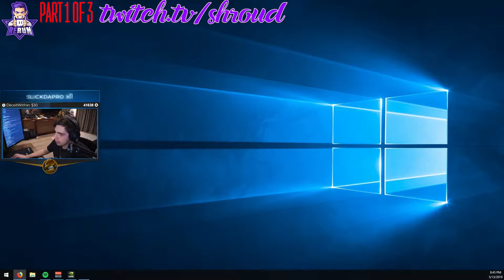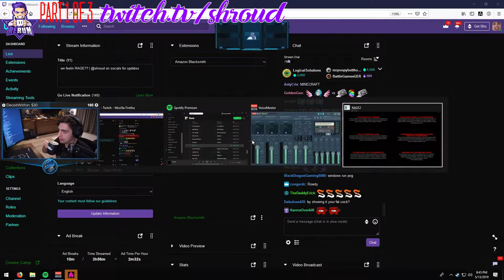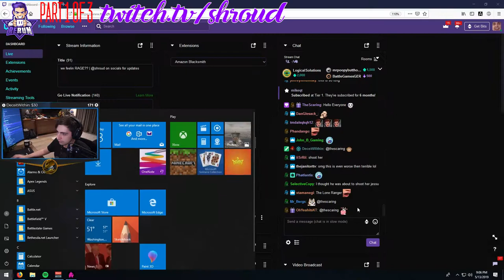Shroud RAGE 2 Gameplay, Reaction and Review Part 1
Shroud RAGE 2 Gameplay, Reaction and Review Part 2

About:
Dive headfirst into a dystopian world devoid of society, law, and order. RAGE 2 brings together two studio powerhouses–Avalanche Studios, masters of open world insanity, and id Software, creators of the first-person shooter –to deliver a carnival of carnage where you can go anywhere, shoot anything, and explode everything.

An asteroid has annihilated 80% of the earth’s population, and humanity’s numbers are dwindling. Ruthless and bloodthirsty gangs roam the open roads and the tyrannical Authority seek to rule with an iron fist. As Walker, the last Ranger of the wasteland and a threat to their power, you have been robbed of your home and left for dead. Now you’ll have to rage for justice and freedom. With ludicrous vehicle combat, super-powered first-person mayhem, and an open world full of emergent madness, you will tear across an unforgiving wasteland battling sadistic gangs to find the tools and tech needed to crush the oppressive rule of The Authority once and for all.

Key Features:
🔹WELCOME TO THE SHOOTERVERSE
id Software’s shooter pedigree and Avalanche Studios’ open world prowess is dream-team-made-real for RAGE 2. It’s more than a shooter, more than an open world game – it’s a shooterverse.

🔹THE WASTELAND AWAITS
Seamlessly traverse a vast and varied landscape, from lush jungles and treacherous swamps to sun-scorched deserts in your pursuit of The Authority. The wasteland is massive, and you’ve got the arsenal to fight for every inch.

From monster trucks to gyrocopters, use an assortment of rugged and wasteland-ready vehicles to speed across the badlands. If you see it, you can drive it.

🔹THE LAST RANGER
Bring the pain using a collection of upgradable weapons, devastating Nanotrite powers, and Overdrive, the ability to push your guns beyond their mechanical limits.

🔹FACTIONS & FOES
Fight against ferocious factions for control of the wasteland, each featuring a rogue’s gallery of madmen, mutants, and monsters hungry for blood.

The developers describe the content like this:

Contains, Blood and Gore, Intense Violence, Strong Language, Suggestive Themes

RAGE 2 is a first-person shooter in an open-world, post-apocalyptic setting.

Players assume the role of Walker, one of the last survivors of an attack on the secluded enclave known as Vineland. Players have control over some of Walker's characteristics such as their gender, skills and attire.

Walker wields various firearms and tools to fight against enemies, including traditional guns like a shotgun and pistol, the boomerang-like Wingstick and sci-fi weapons like the Grav-Dart Launcher. Over the course of the game, players will acquire new skills and abilities, like Overdrive, which significantly increases the power and effectiveness of their attacks, Shatter, which pushes back enemies, and Slam, which propels Walker in the air before slamming down onto enemies, dealing damage and throwing them back.

Enemies in RAGE 2 consist of different types of human bandits, human-sized mutants, cyborg mutants and enormous super mutants.

RAGE 2 also features vehicular combat and racing, with the player being able to drive any vehicle in the game world.

📌I'm uploading these videos to promote Twitch Streamers, if you have some problem with credits and you don't want me to use your video or you want me to delete some videos contact me.